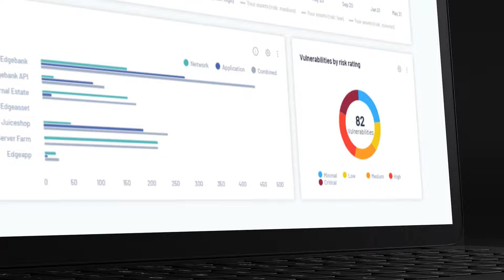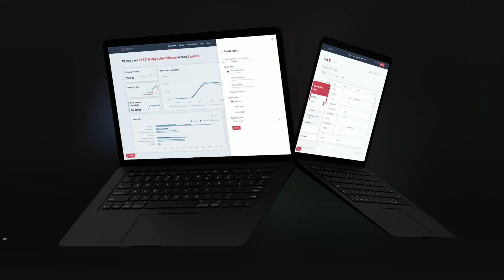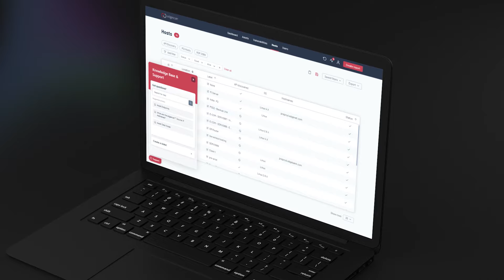Brief look at Edgescan Platform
Take a look at a brief look at some of the features of our Edgescan platform and why we are #1 Fullstack Vulnerability Management platform.